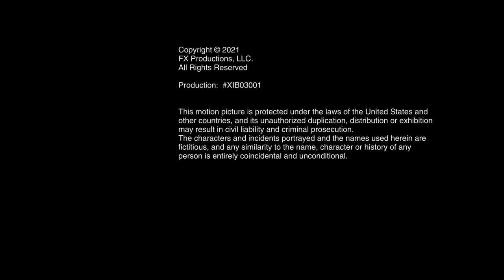Blue Tongue Films/Jungle Entertainment/Pariah Productions/FXP/FX Networks (2021)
Source: The first episode of Season 3 to Mr. Inbetween.